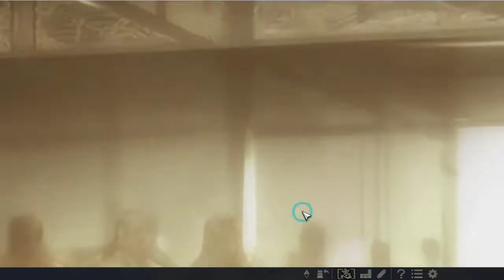【信長の野望・大志PK】足利義教プレイ#52「忍び寄る島津の影。困った時の御内書」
ドラマ等で描かれる織田信長の強く怖ろしいイメージは足利義教がモデルです！
当時の「悪」という意味は「強い」という意味で、あまり有名ではありませんが調べれば凄い人です！
彼になりきってプレイしてみたいと思います！難易度は超級、全国プレイです。